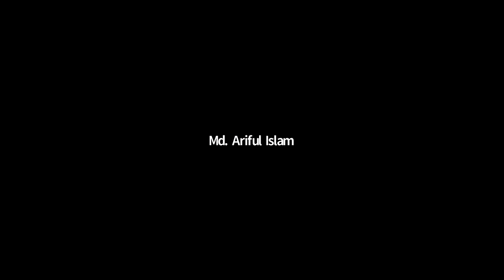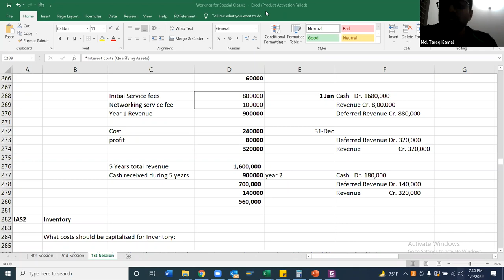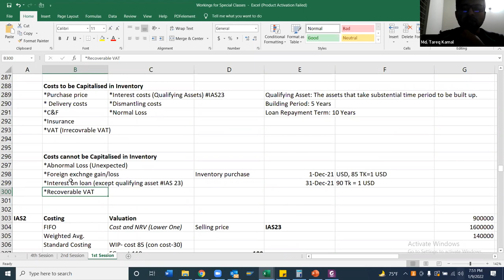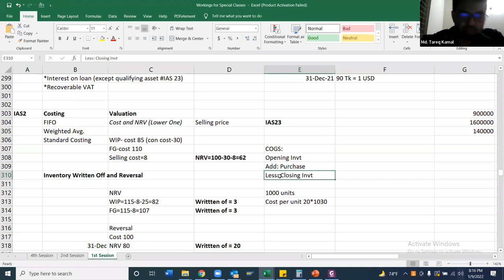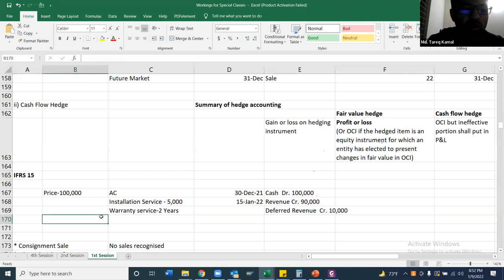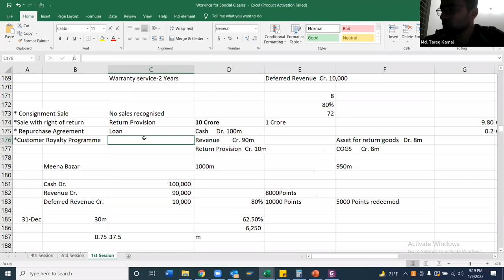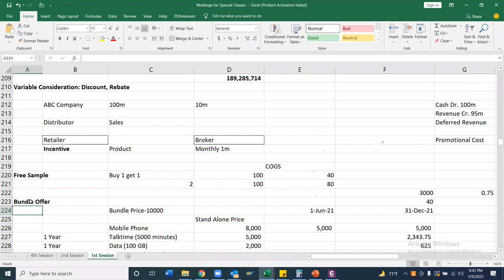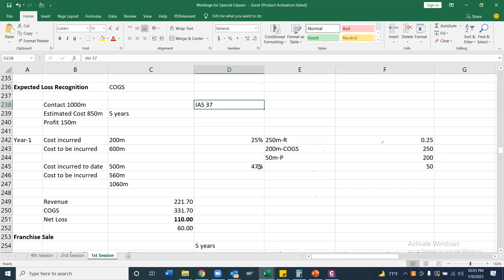Class-01 by ICAB||IFRS-15 & IAS-2|Chapter-06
IFRS-15 & IAS-2
Class-01
Chapter-06|ICAB

ICAB Online class on Financial_Accounting_And_Reporting (FAR) (Lecture 01)

Welcome to CA Valley. In this video, we are going to learn about the FinancialAccounting And Reporting (FAR) manual which is organized by the Institute of Chartered Accountants of Bangladesh (ICAB).